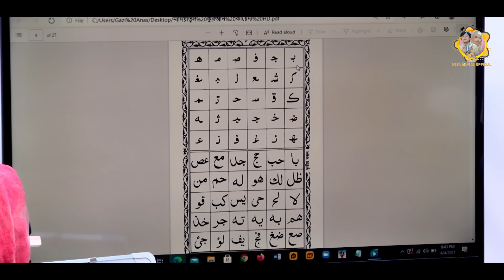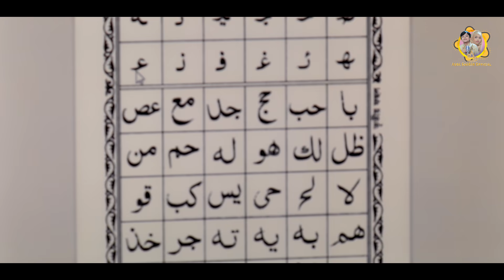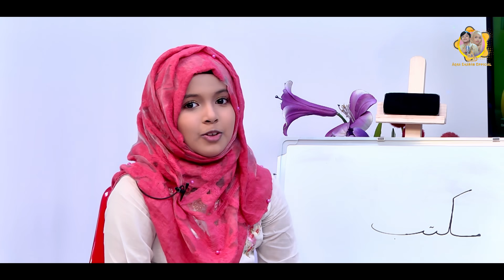আকসা- শাবাব এর মক্তব প‍র্ব- ০৪ | Children Quran Learning Program | Maktab Of Aqsa Shabab Episode 04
আকসা- শাবাব এর মক্তব প‍র্ব- ০৪ | কুরআন শিক্ষার শিশুতোষ সিরিজ | Maktab Of Aqsa Shabab Episode 04

আকসা শাবাব এর এই চ্যানেলে প্রফেশনাল গান নয়, শুধু খালি গলায় গান এবং তাদের দু'জনের দুস্টু মিষ্টি মুহু‍র্তগুলো নিয়মিত প্রচার করা হবে_ প্রফেশনারল গানগুলো প্রচার করা হবে হ্যাভেন টিউন স্টুডিও লাইভ এর চ্যানেলে_ সাবস্ক্রাইব করে সঙ্গে থাকতে পারেন_